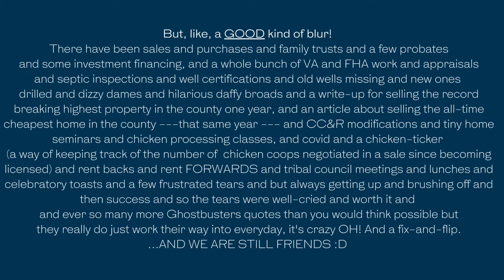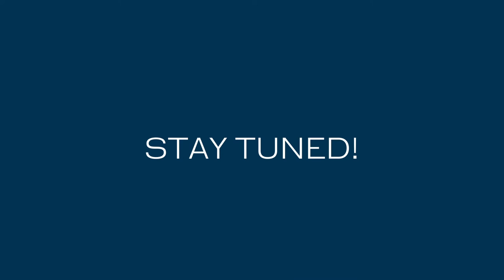Introducing..... TandAdo Real Estate! Inc!